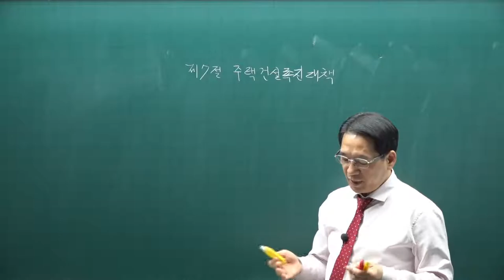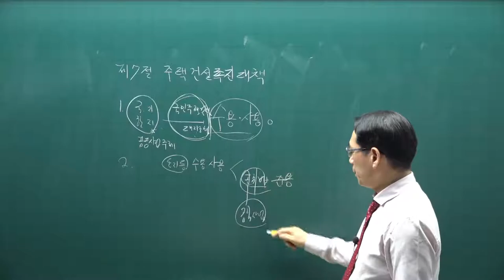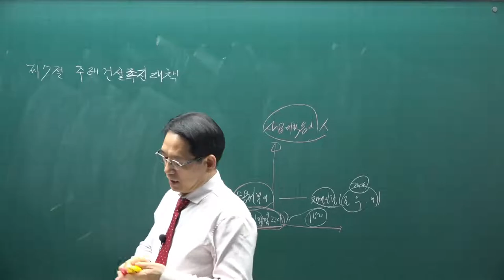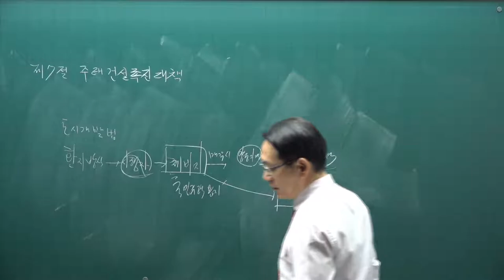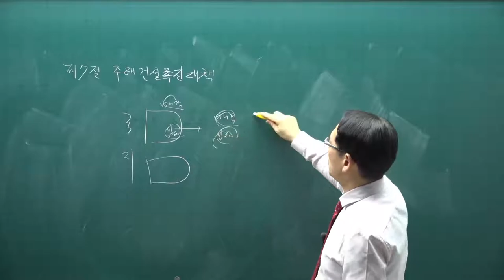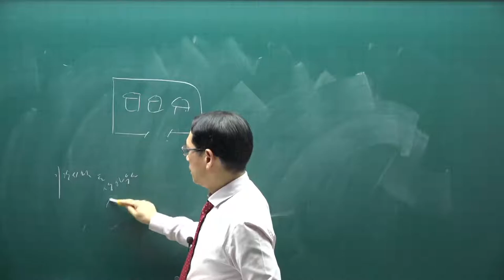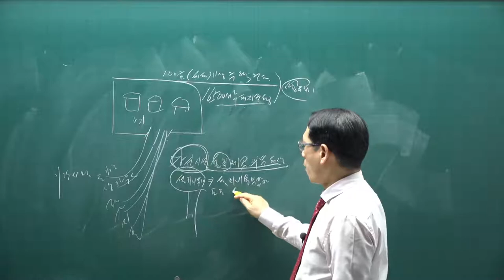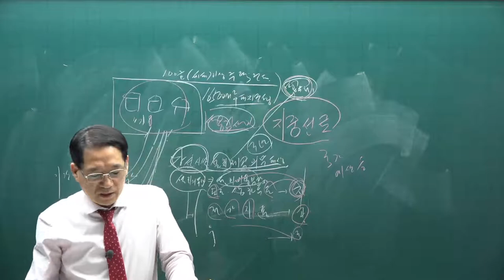[공전무] 2021년 공인중개사 공법 기본이론 71강